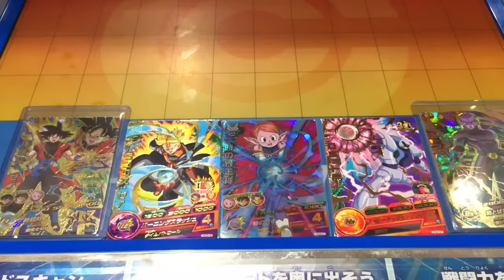【Aリーグ決勝】【孫悟空ゼノに任せよう】DBH ドラゴンボールヒーローズ GDM9弾【VS Demigura、SSGSS Vegeta、Goku Xeno、Gotenks SSJ3、Kyabe 】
ドラゴンボールヒーローズ(DBH)、GDM9弾、天下一武道会、Aリーグ決勝に挑戦。2Rでたおそうと思ってたのですが、1キル狙えそうだったので1キル狙ったら失敗しました(´・ω・`)ロボット兵何気に活躍したね

◆未来トランクス編◆

◆魔神ドミグラ編◆

◆天下一武道会モード◆